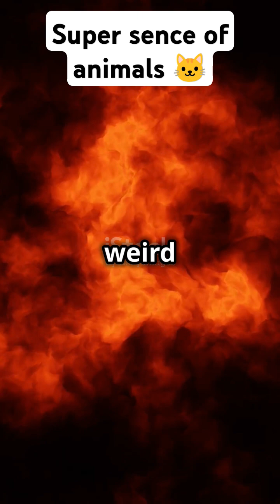Animal Senses: Detecting Danger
Discover how animals can sense danger before we even know it! From their incredible senses to their innate instincts, learn how these amazing creatures stay safe in the wild.